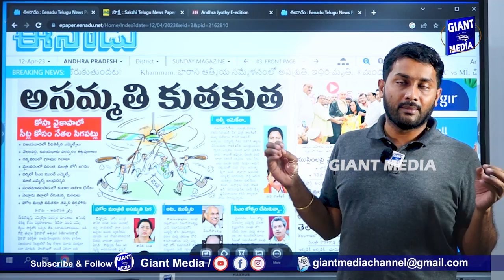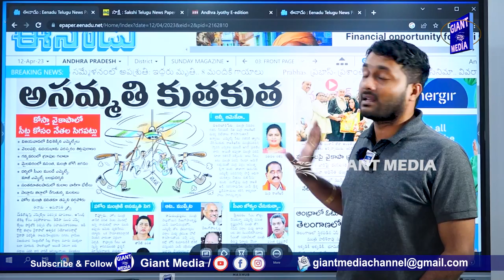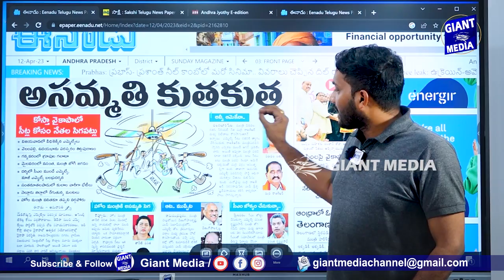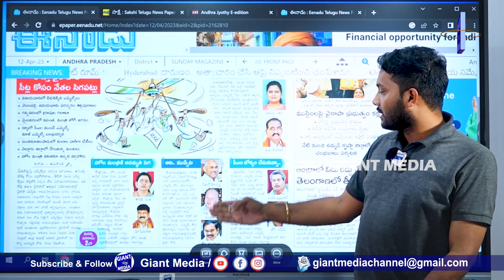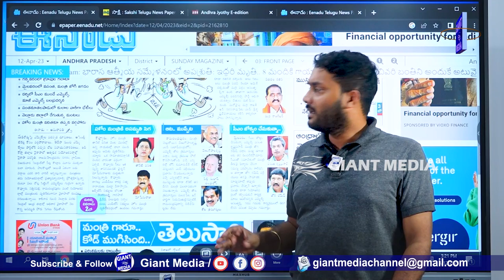ఈనాడు పత్రికా దౌర్జన్యం, SC, BC మంత్రుల పై కక్ష | Eenandu | Ramoji Rao | Prime point by Vijay Barla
ఈనాడు పత్రికా దౌర్జన్యం, SC, BC మంత్రుల పై కక్ష | Eenandu | Ramoji Rao | Prime point by Vijay Barla @giantmediachannel